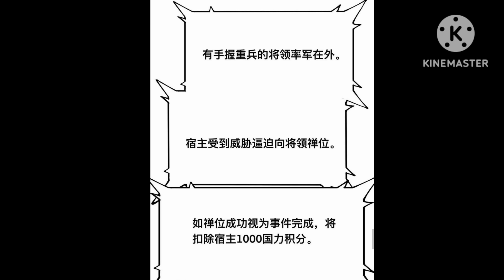The Great Majesty (2024) Episode 08 || Explained in Hindi